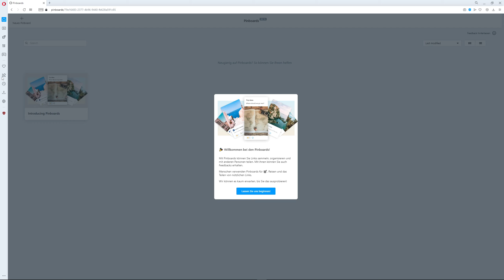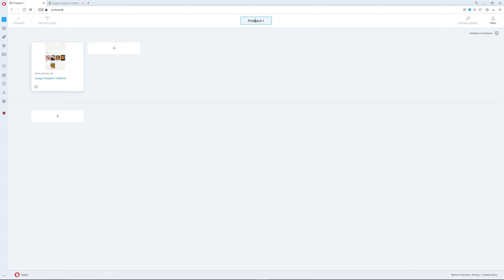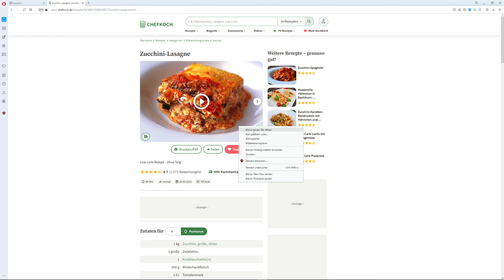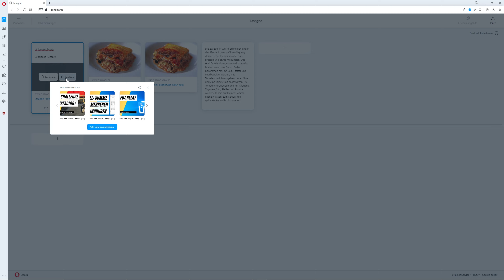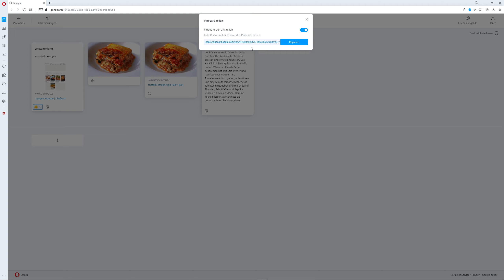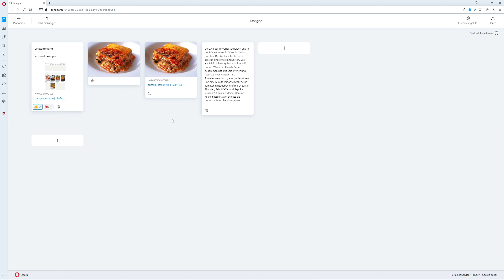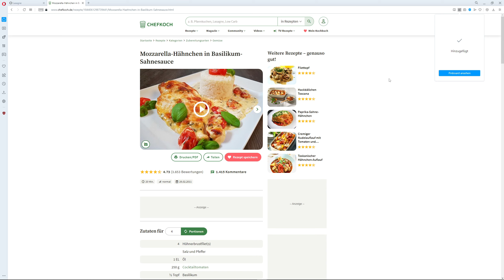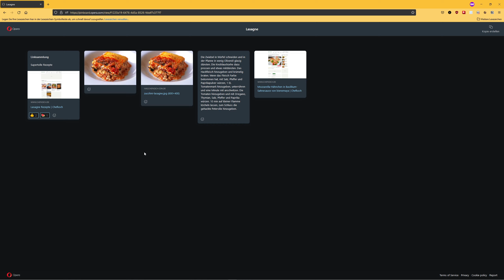Opera Pinboards - mehr als nur ein Lesezeichen-Manager!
Die Opera Pinboards sind so viel mehr als nur eine Lesenzeichen-Verwaltung. Dass sie wirklich so nützlich sind, hätte ich echt nicht gedacht.
Macht mit bei der Satisfactory 5x5-Challenge!

Video mit den Zugangsdaten:
(aus Gründen in dem Video und nicht ganz so öffentlich im Netz)

Auf dem Discord-Server findet ihr Hinweise zum aktuellen Fortschritt. Dort könnt ihr auch selber eure Pläne posten - damit wir uns nicht in die Quere kommen ;)

Wenn euch das Video gefällt und ihr mich unterstützen möchtet, spendiert mir einfach einen Kaffee:

STAR-DJY6-26DN

Canva (damit erstelle ich die Thumbnails für die Videos) Empfehlungslink | 1 Premium-Element gratis